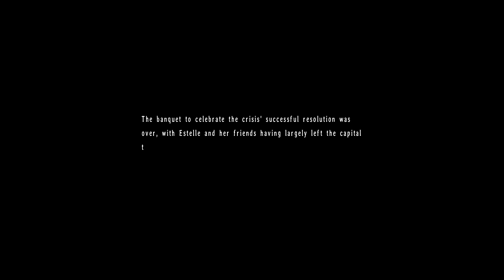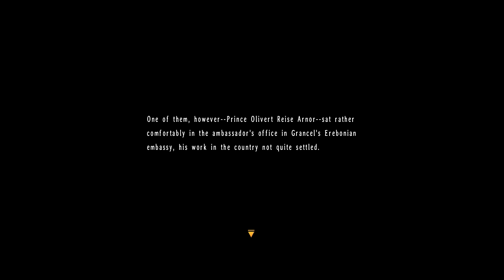The Legend of Heroes: Trails in the Sky the 3rd Full Playthrough - Part 32 - Chapter5 Ends+StarDoor8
Part 32 - Chapter 5 - Labyrinth of Shadows and Light + Star Door 8
Having played the entire existing Kiseki/Trails series multiple times, including this installment, over the years, the series is certainly one of my favorite JRPGs. I decided to use my past experience of this game and do a full playthrough for this 3rd Chapter Steam version, including extra and miscellaneous content that are not necessary for the advancement of the plot.

My playstyle for the series has always been a little eccentric. I will talk and read every NPCs or character’s dialogues until they repeat them, and comes back again to talk to them when their dialogues have changed. Well, Trails series is famous for thoughtfully written characters down to its NPCs, so it is really worth the time to talk to them. I will also try to battle as frequent as possible, because it will get me experience, items and more importantly, sepiths. And before battle, usually for the normal enemies, I will try to (or always) get the preemptive strike.

Thus, my videos will be really long. My usual completion time for each game in the series is over 100 hours so brace yourself. Feel free to skip through a video if a section does not interest you!

Finally, I hope you enjoy this playthrough. Thank you!